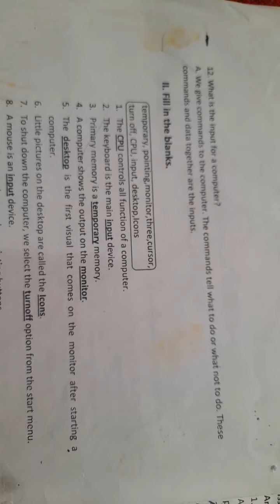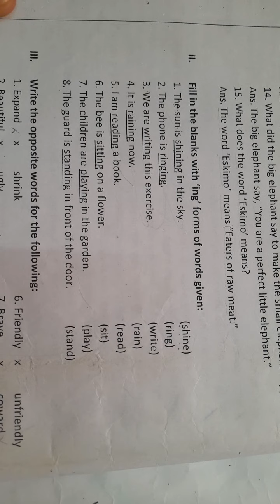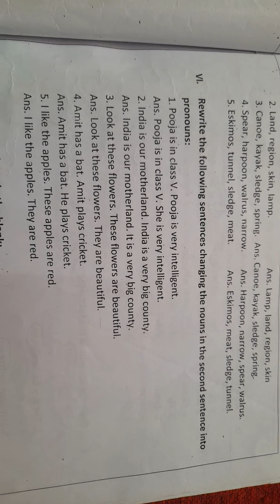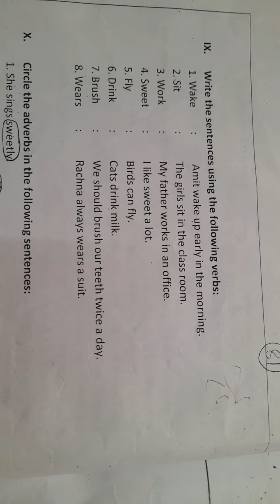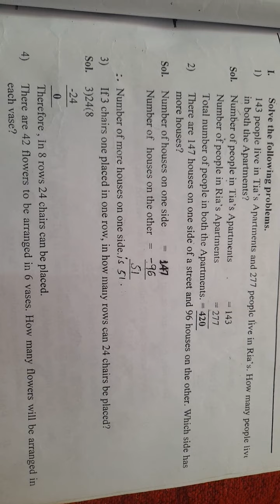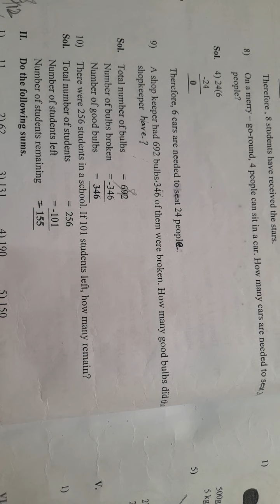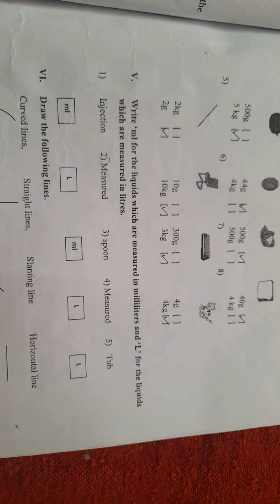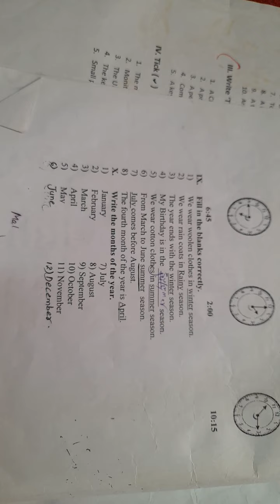Class 2 || Summative Assessment 2 | Annual Examination | Class 2 All Subjects || Telangana Hyderabad